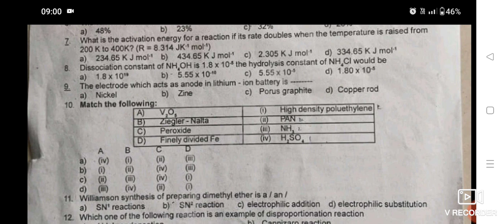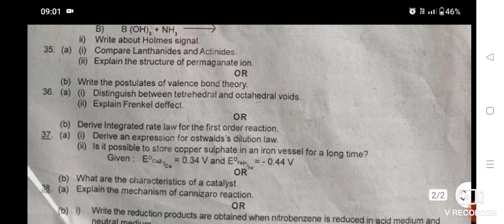12 th chemistry Half yearly exam question paper -2022 || chennai district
12 th chemistry Half yearly exam question paper -2022 || chennai district